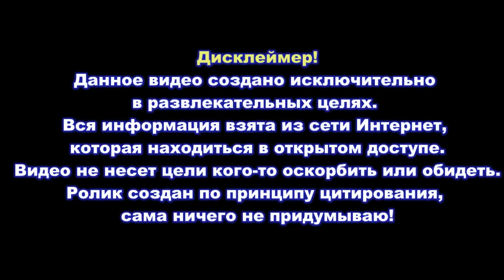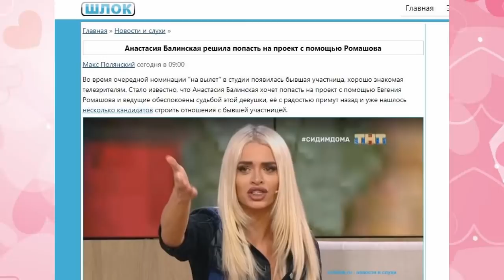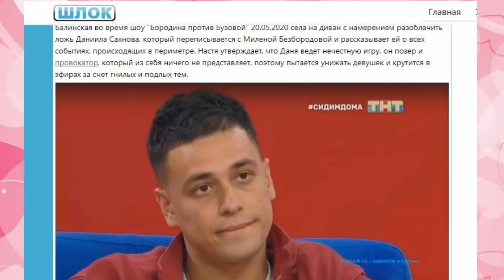Дом 2 свежие новости - от 27 мая 2020 (Эфир 27.05.2020) Громкий скандал Бородиной и Бони.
Свежие новости Дом-2 на сегодня 27 мая 2020.